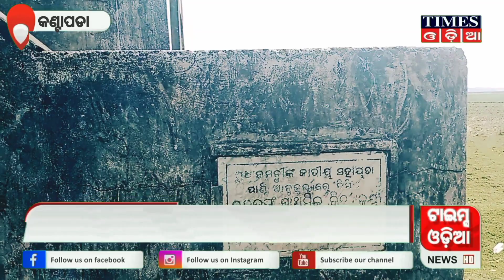କଟକ ଜିଲ୍ଲା କଣ୍ଟାପଡା ବ୍ଲକ ଉରୁଜଙ୍ଗ ଅଙ୍ଗନାୱାଡି କେନ୍ଦ୍ରରେ ମୌଳିକ ବ୍ୟବସ୍ତା ନାହିଁcuttack GroundZero #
କଟକ ଜିଲ୍ଲା କଣ୍ଟାପଡା ବ୍ଲକ ଉରୁଜଙ୍ଗ ଅଙ୍ଗନାୱାଡି କେନ୍ଦ୍ରରେ ମୌଳିକ ବ୍ୟବସ୍ତା ନାହିଁ